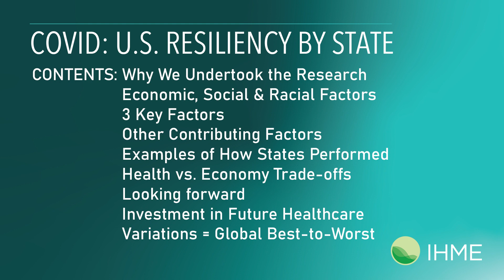Video News Release: COVID resiliency in the US by state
The US struggled in responding to the COVID-19 pandemic, but not all states struggled equally. Authors of a new paper published in The Lancet explain the underlying reasons why the pandemic has played out in vastly different ways across the country.

An independent population health research organization based at the University of Washington School of Medicine, the Institute for Health Metrics and Evaluation (IHME) works with collaborators around the world to develop timely, relevant, and scientifically valid evidence that illuminates the state of health everywhere. In making our research available and approachable, we aim to inform health policy and practice in pursuit of our vision: all people living long lives in full health.